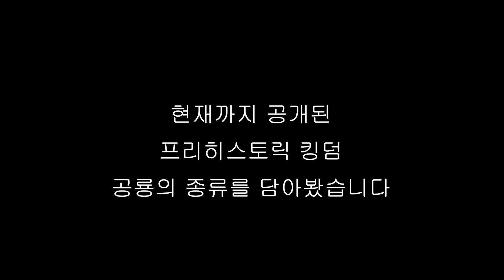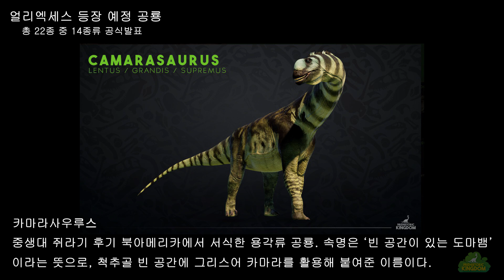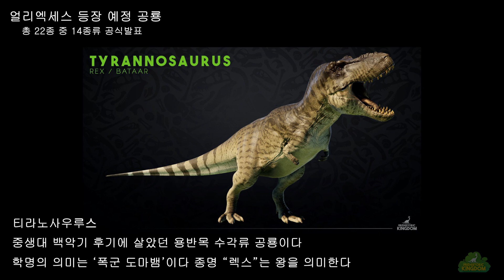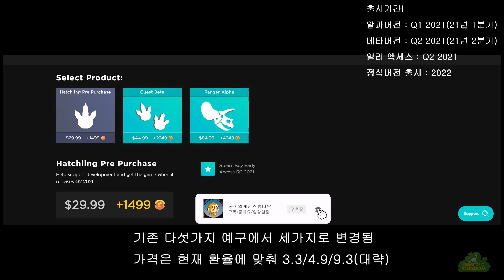프리히스토릭 킹덤 I 이거 공룡+맹수대탐험인데? 어떤 동물이 나오는지 정리해봤습니다!(공개된 50마리 고대동물)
2014년부터 인디회사인 Blue  Meridian에서 개발되고 있는
쥬라기공원 오퍼레이션 제네시스의 정신적 후계작이라고
불리는 건설 시뮬레이션 게임 '프리히스토릭 킹덤' 입니다

다양한 고대 동물(매머스,검치호)부터  공룡 그리고
고대 조류까지 모두 만나볼 수 있는 풍부한 컨텐츠를
가지고 있는 게임이 아닐까 생각해봅니다!

* 최근의 발전된 내용과 트레일러가 절대 아닙니다!

출시기간I
알파버전 : Q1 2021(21년 1분기)
베타버전 : Q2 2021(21년 2분기)
얼리 엑세스 : Q2 2021
정식버전 출시 : 2022

최소사양
운영체제: Windows 7/8/8.1/10 64bit
프로세서: Intel i3-4160/AMD Ryzen 3-1200
메모리: 8 GB RAM
그래픽카드: nVidia GTX 770 (2 GB)/AMD Radeon 7970 (2GB)
DirectX: 버전 10
저장공간: 10 GB available space

권장사양
프로세서: Intel i7-4770/AMD FX-8350
그래픽카드: nVidia GTX 1060 (4GB)/AMD R9 380 (4GB)
DirectX: 버전 11
저장공간: 10 GB 사용 가능 공간
■ 몽이에게 후원을 원하신다면